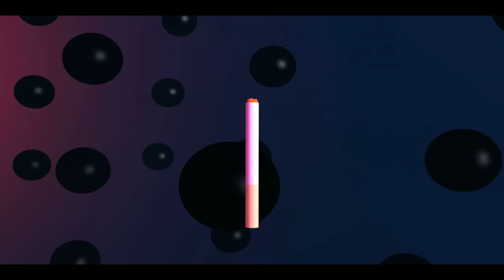Mac DeMarco // Rock and Roll Night Club (OFFICIAL VIDEO)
Directed by: Jason Harvey